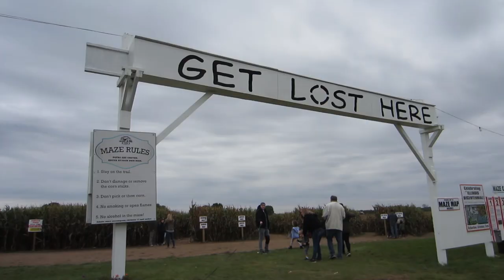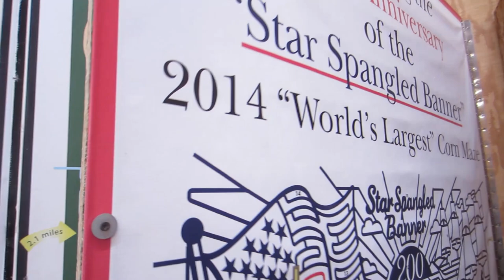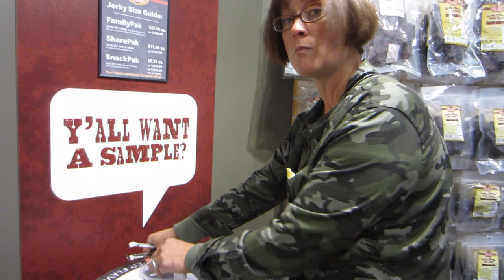Richardson's Adventure Farm Corn Maze VLOG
We always have a blast and this year was no exception! Highly recommend this place if you are in the Chicagoland area or lower Wisconsin!

Camera: Canon PowerShot Elph 300HS

If you're new here:

I am a 28 year old coffee addict who loves to travel.

I am currently living in the suburbs of Chicago doing transcription work from home and documenting my journey to become location independent and support myself as a digital nomad.

My boyfriend and I are packing up and selling everything we own to travel full time. The journey officially begins January 21st, 2019 when we fly to Vienna, Austria!

On this channel,  you’ll find vlogs about my life as a work from home transcriptionist preparing to travel full time and soon travel vlogs!

I aim to create a space that encourages others to follow their passions and chase what makes them feel alive by documenting my failures and successes on my path to creating my dream life.

I hope you'll join me for the laughs and tears along the way :)